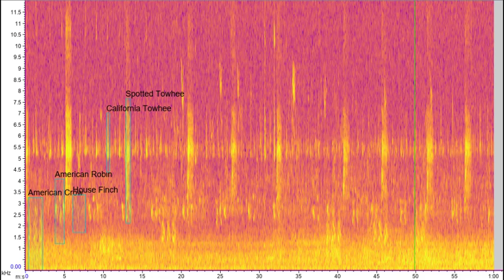s2lam096_200505 - Annotated Recording